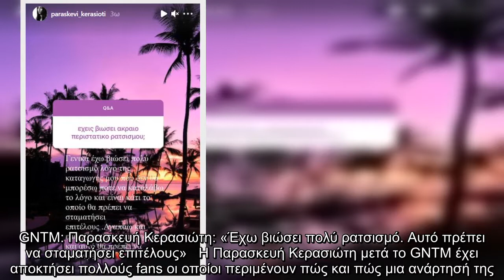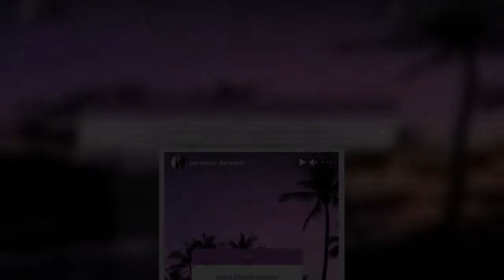GNTM: Παρασκευή Κερασιώτη: «Έχω βιώσει πολύ ρατσισμό. Αυτό πρέπει να σταματήσει επιτέλους»